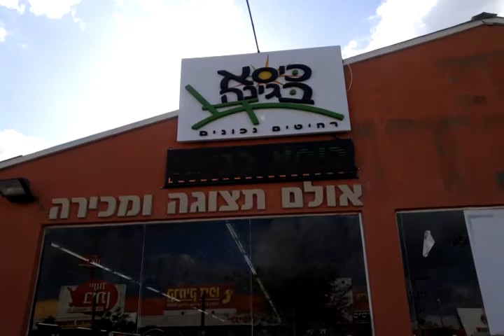שלט לד • לד סטאר • led display • Led star • RGB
חברת לד סטאר מייצרת שלטי לד לפי הזמנה.
אנו עוסקים במתן פתרונות יצירתיים לכל פרוייקט.
בין לקוחותינו. עיריית תל אביב, עיריית רמת גן, צה"ל, מג"ב , עשרות גופים וחברות ואלפי לקוחות בכל הארץ.
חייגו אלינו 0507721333